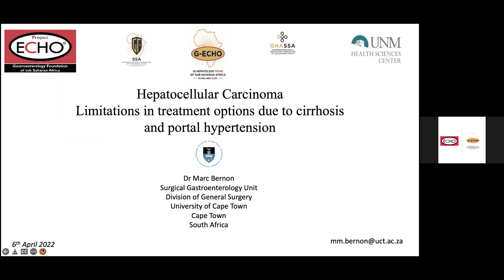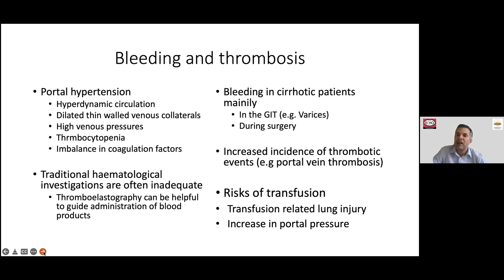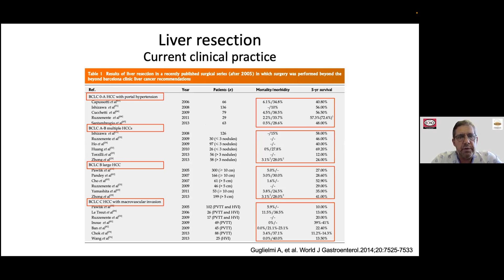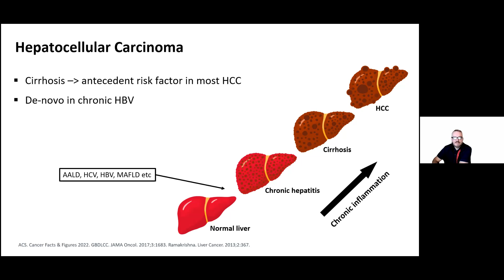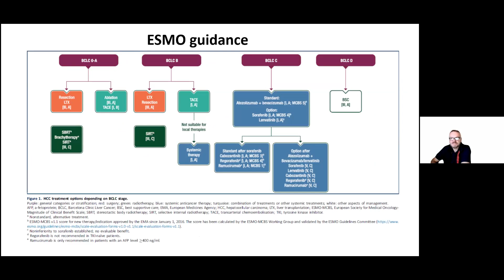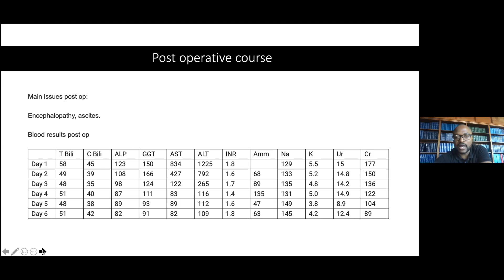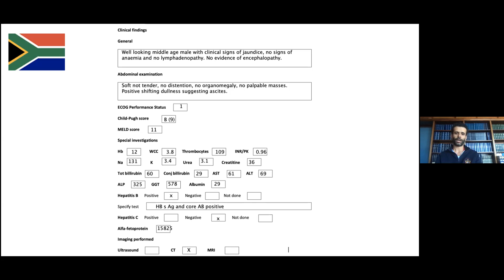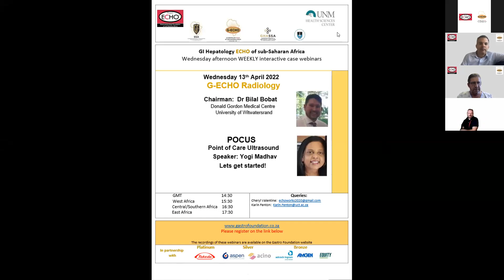HCC: Limitations in treatment options due to cirrhosis and portal hypertension